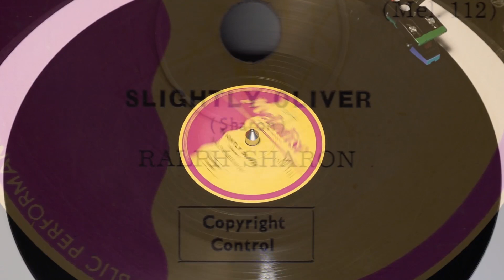Ralph Sharon - Slightly Oliver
From Melodisc 78rpm (1169) released in 1951